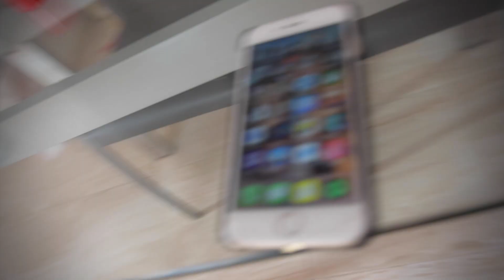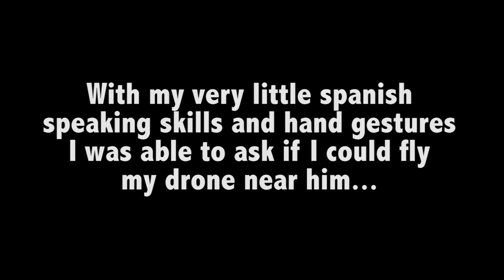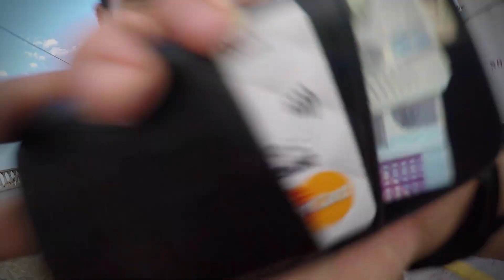Must See! this is Beautiful! | Vinaros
Hey everyone, Dad and I stoped over in Vinaros for 2 nights and it was so pretty I had to make a video!
If you want to skip to the drone edits skip to about 4mins and watch from there.
This wasn't supposed to be a vlog but it turned into one and it might be one of my longest yt videos yet hahah.

P.S this video took 10+ hrs to upload the internet at the hotel im at is trashhhhhhh.

Songs,